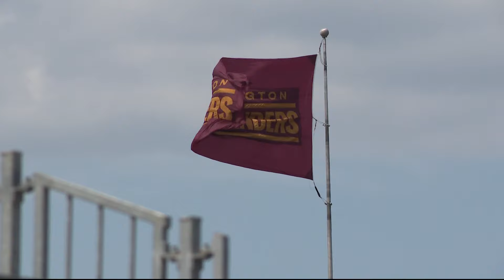'Hard work is going to show up' | Kendall Fuller readies for first Commanders game of the season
Fuller talked about how the Commanders are preparing for a sold-out season opener at FedEx Field